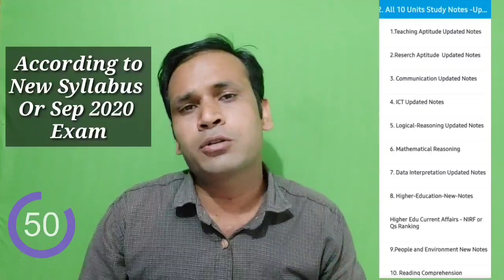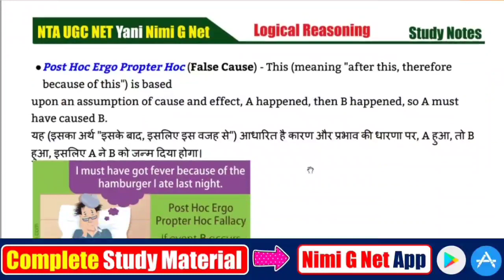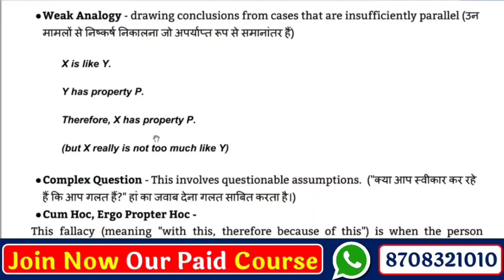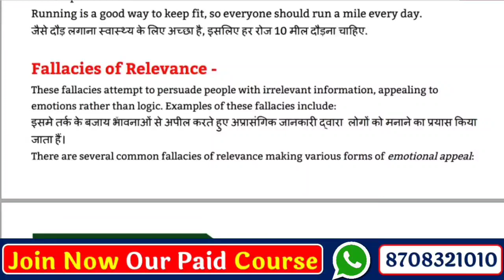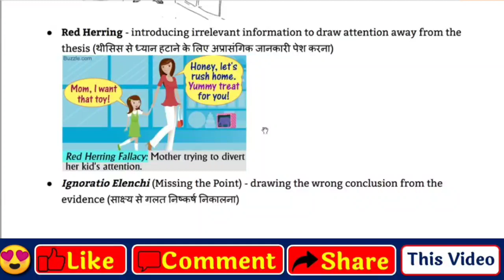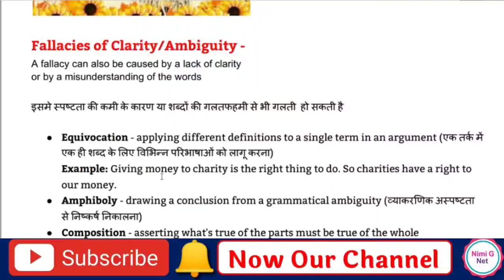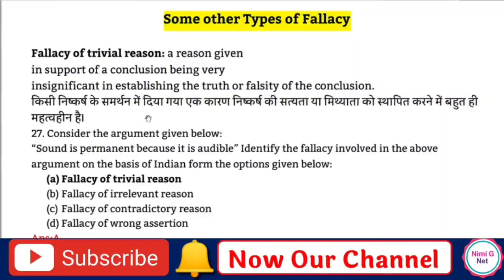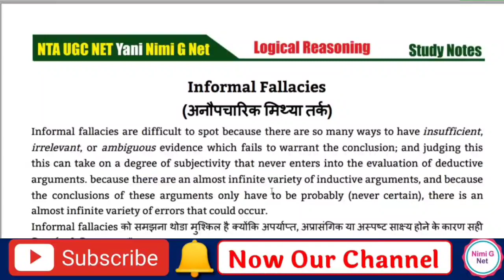Nta Ugc Net- Paper 1st- Types Of Informal Fallacies in Logical Reasoning in Hindi